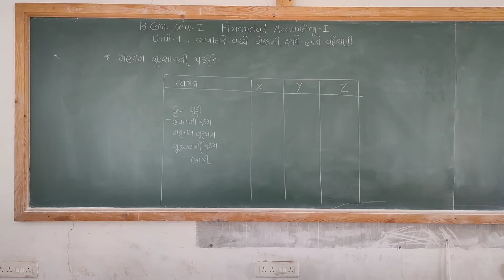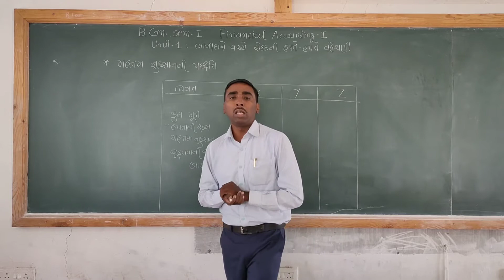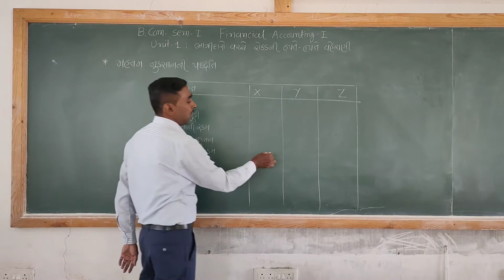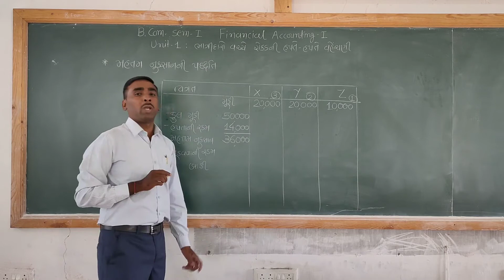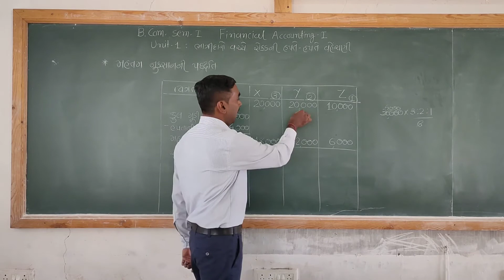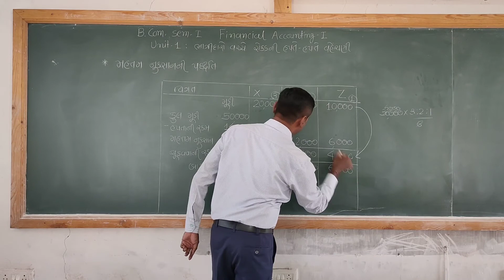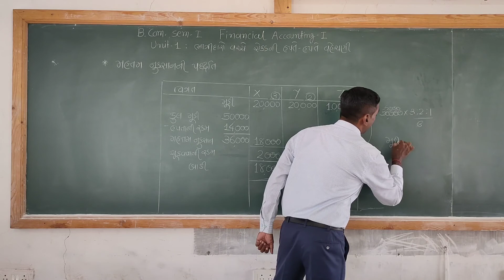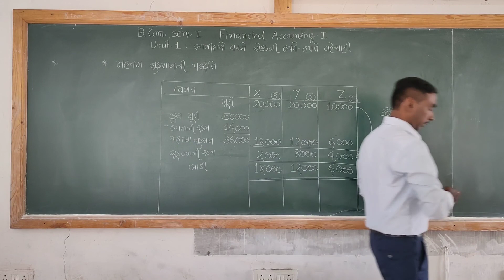મહત્તમ નુકસાનની પદ્ધતિની સમજૂતી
B.Com. Sem 1: Financial Accounting: Unit-1